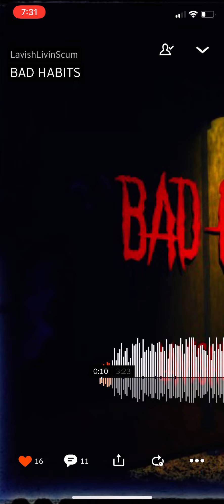LavishLivinScum - Bad Habits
Not my song love to the artist shi fkn slaps